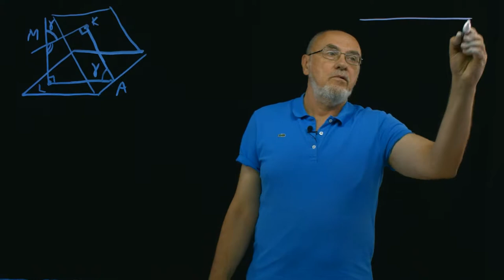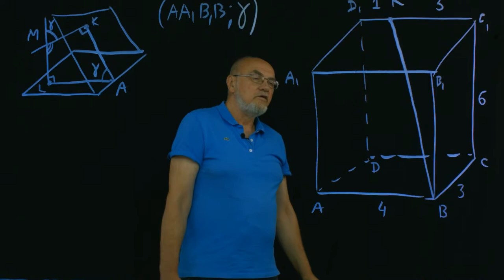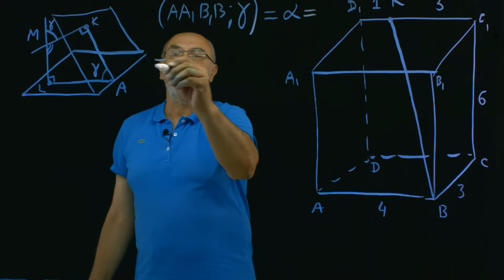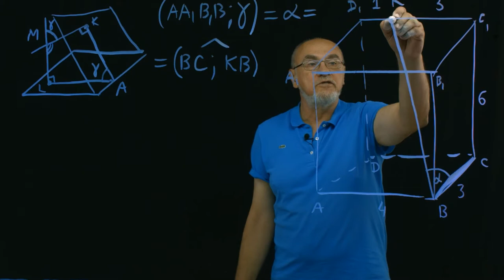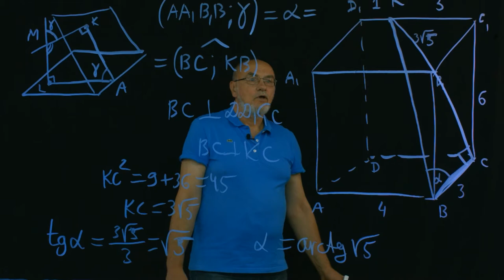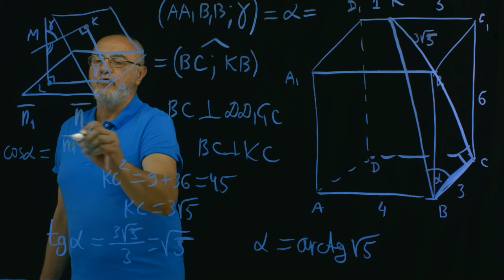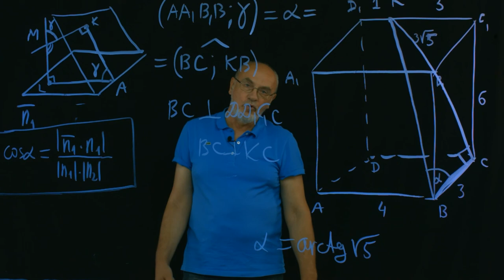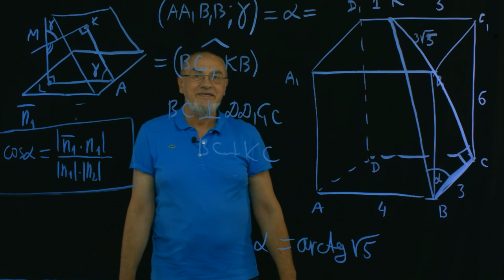пример на прозрачной доске видео урок по Геометрии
"Готовы, да? Наконец, третья опорная задача звучит следующим образом: угол между плоскостями, равен углу между перпендикулярными им прямыми. Формулировка совершенно замечательная, потому что она вопрос трудный, угол между плоскостями, сводит к вопросу гораздо более простому, угол между прямыми.
Давайте нарисуем чертежик, который пояснит почему так получается. Вот у нас имеется двугранный угол. Нарисую-ка я линейный угол этого двугранного угла. Вот он.
Что произойдет, если я возьму и проведу к этим плоскостям перпендикулярные прямые? Давайте, я их проведу вот в этих точках, которые отметил. Понятно, что эти две прямые будут лежать в плоскости треугольника. Вот что у нас получится. Эта точка тоже лежит в плоскости. Ну скажем, если это точка А, это точка К, это точка L, то точка М лежит в плоскости AKL.
Ну и что? У нас образовался четырехугольник, у которого вот эти углы прямые. А что это значит? А это значит, что вот эти два угла, в сумме дают 180 градусов. Ведь сумма всех четырех углов этого четырехугольника 360. Эти две прямые забирают на себя 180, и на две оставшихся остается 180. Но вот эти два угла, тоже в сумме дают 180. Потому что они смежные. И значит вот этот угол и вот этот угол, равны. Потому что каждый из них, в сумме с углом, отмеченным двумя дужками, дает 180 градусов. Все, мы убедились, что действительно это так.
Угол между плоскостями, равен углу между перпендикулярными им прямыми. Вот если удается, где-нибудь при решении конкретной задачи, заметить эти прямые то мы упрощаем все.
Давайте, посмотрим какой-нибудь пример. Сразу понятно, чтобы тут не было иллюзий, что эта техника, далеко не всегда срабатывает. Но в задачах, где она срабатывает, получается просто гигантская экономия средств. Вот рассмотрим, такую задачу, пусть у нас имеется прямоугольный параллелепипед. Вот я его сейчас изображу, подпишу. Скажем A, B, C, D, A1, B1, C1, D1. Давайте возьмем какие-нибудь длины его сторон, скажем 4,3,6, неважно. Давайте возьмем какую-нибудь точку, скажем на ребре D1-C1, возьмем какую-нибудь точку K. Вот это вот единица, вот эта тройка.
Теперь задача, которая на неподготовленного человека производит глубочайшего впечатление. Найти угол между плоскостью, скажем передней грани АА1 ВВ1 и плоскостью, проходящей через центр параллелепипеда, перпендикулярно прямой KB. Эту плоскость, даже себе вообразить трудно. И задача построения этой плоскости тяжеленная. В десятки раз сложнее, чем задачи, которые мы решаем. Еще ра, плоскость вторая, которую я назову гамма, например, она проходит через центр параллелепипеда, перпендикулярно прямой kb.
Задача нарисовать эту плоскость, тяжела. Но вот угол между ней и не нарисованной плоскостью гамма, и плоскостью AA1 B1B, найти оказывается очень легко. Назову этот угол альфа. Вспомним опорную задачу, угол между плоскостями равен углу между перпендикулярными им прямыми. А какая-то прямая перпендикулярна плоскости гамма, прямая KB, по условию. Ведь плоскость гамма проводилось так, что быть перпендикулярной прямой kb. Поэтому этот угол, равен углу между прямой kb, но я напишу ее на втором месте, раз там плоскость гамма на втором.
А теперь, давайте какую-нибудь прямую перпендикулярную плоскости AA1B1B, рассмотрим. Но таких прямых сразу бросается в глаза 4. Это четыре ребра, параллельных между собой в параллелепипеде и перпендикулярный этой плоскости. B1C1, A1C1, AD и BC.
Что-то мне больше всего нравится bc. Понятно почему? Потому что она этот отрезок, с отрезком KB имеет общую точку p. Вот он угол альфа, оказывается. Вот он здесь. Но и найти угол между прямыми, проще чем между плоскостями. А в данном случае, это уж совсем примитивно. Потому что если я… Ну откуда ищут угол между двумя отрезками, выходящими из одной точки? Соединяют концы этих отрезков и получается треугольник. Из этого треугольника его ищут. Применяют там разные средства.
Здесь средства простые. Дело ведь в том, что bc перпендикулярно задней грани dd1c, a прямая KC лежит в задней грани, поэтому получается, что bc перпендикулярно кc. Короче говоря, треугольник kbc, прямоугольный.
Чтобы найти острый угол, надо знать в прямоугольном треугольнике, две стороны. Одну bc, мы знаем она 3, ну и наверное KC, легче найти по теореме Пифагора, это 6, а это 3. Значит получается, что KC2 =9+36=45, KC= 35. Теперь получается, что в прямоугольном треугольнике, мы знаем два катета и чтобы найти угол, надо взять и найти его тангенс или котангенс. Интересно, если попросить тысячу школьников, в таких ситуациях, искать угол, то наверное из тысячи, человек 990, напишут тангенса, а не котангенса. Вот так интересно жизнь устроена. "